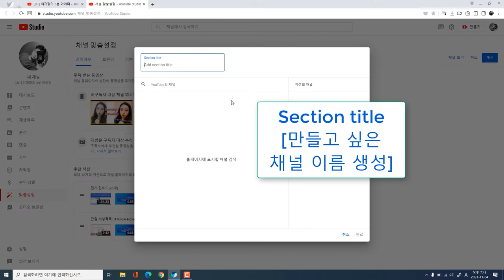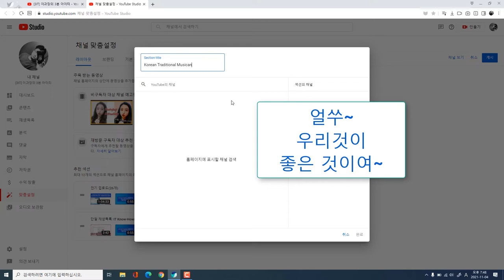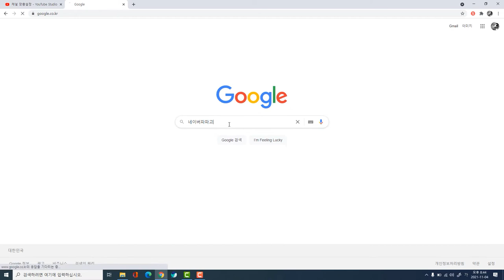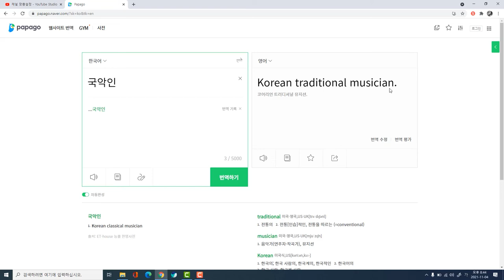유튜브 스튜디오 영상 편집 유튜브 홈페이지에 추천 채널 만드는 방법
관심있거나 홍보하고자 하는 유튜브 채널이 있으면, 내 유튜브 채널의 홈페이지에 추천채널 섹션을 만들어서 채널을 추가할 수 있습니다.

유튜브 홈페이지에 추천 채널을 만드는 방법은 다음과 같습니다.

유튜브 홈페이지에서 오른쪽 상단의 프로필 아이콘을 클릭하고, YouTube 스튜디오를 선택합니다.
YouTube 스튜디오의 왼쪽 메뉴에서 맞춤 설정을 선택하고, 홈페이지를 선택합니다.
홈페이지 섹션 추가를 클릭하고, 단일 재생목록을 선택합니다.
재생목록 선택을 클릭하고, 내 채널의 재생목록을 선택하거나, 다른 채널의 재생목록 URL을 입력합니다.
재생목록의 레이아웃과 제목을 설정하고, 저장을 클릭합니다.
이렇게 하면 유튜브 홈페이지에 추천 채널을 만들 수 있습니다. 추천 채널은 자신이 좋아하는 채널이나 관련된 채널을 홍보하거나, 시청자들에게 다양한 콘텐츠를 제공할 수 있는 기능입니다. 자세한 설명과 이미지는 여기나 여기를 참고해주세요.

더 궁금하신 점이 있으시면 언제든지 말씀해주세요.